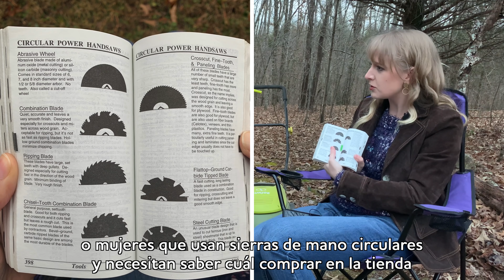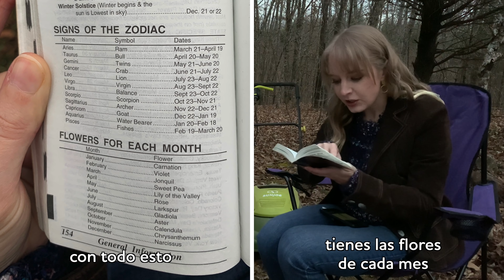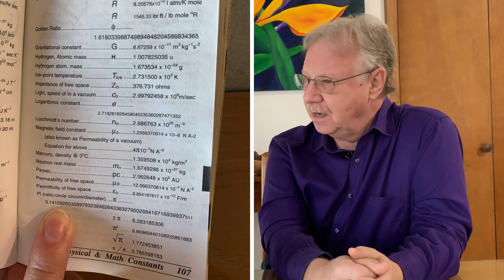Investigando sobre este curioso libro de Estados Unidos | Investigating This Popular "Man's Book"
Este vídeo será algo inesperado para muchos; lo ha sido para mí también. Es que hace unas semanas estando en casa de mi hermano vi un librito curioso con un montón de datos extraños. Mi hermano me dijo que es un libro que todos los hombres que conoce tienen, lo cual me pareció raro porque nunca lo había visto. En este vídeo llego hasta el fondo de la cuestión y vemos algunas de las cosas de la vida que nos aporta el libro "Referencia del bolsillo."
Instagram: @MEGrisolano | Vídeo en 4K

This video will be somewhat unexpected for many; it was for me as well. A couple of weeks ago at my brother's house I saw a curious little book with a ton of random facts. My brother told me it's a book that all the men he knows have, which seemed odd to me since I'd never seen it. In this video I get to the bottom of the matter, and we review some of the important details of life that the Pocket Ref has to offer.

Pocket Ref de (by) Thomas J. Glover